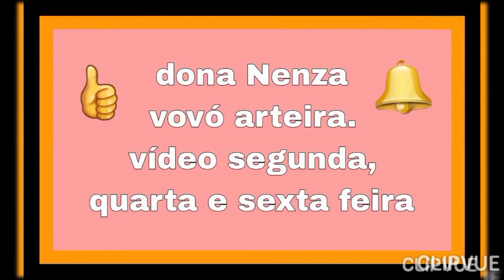bolo com mandioca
5 ovos
1 kilo de mandioca batida no liquidificador
1 xícara e meia de açúcar
1 xícara de café de óleo
1xícara  de leite
cocô a vontade